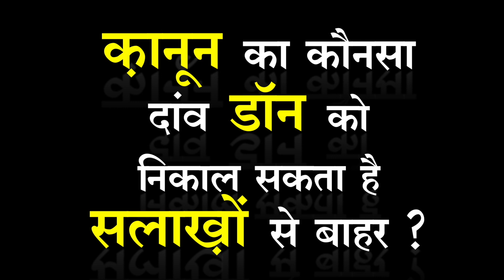क्या अंडरवर्ल्ड डॉन जेल से बाहर आने वाला है ?? Abu Salem case decode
Details
In this video bhopal ( india ) based counsel of underworld don Abu Salem shared details about the case filed in Supreme Court regarding violation of extradition treaty with Portugal by Indian government.

💸  Support us :-
Accounts Details for Direct Transfer:

IFSC :- ICIC0006565
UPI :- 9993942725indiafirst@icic